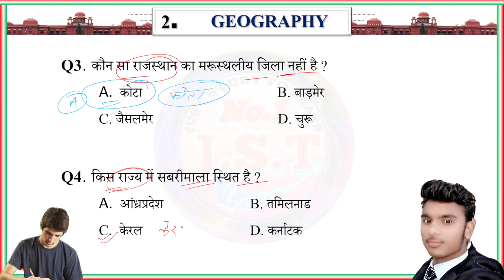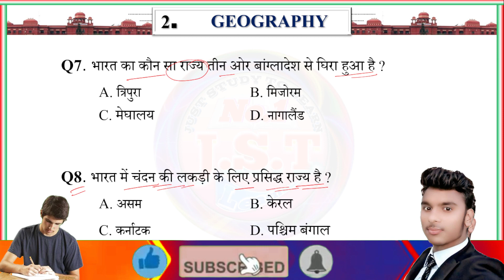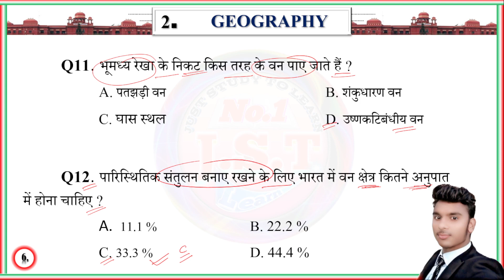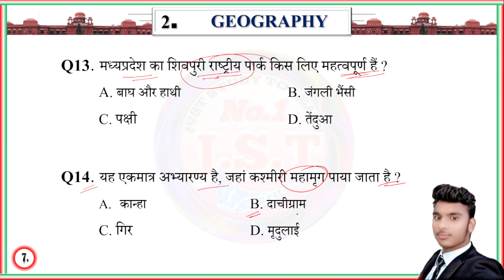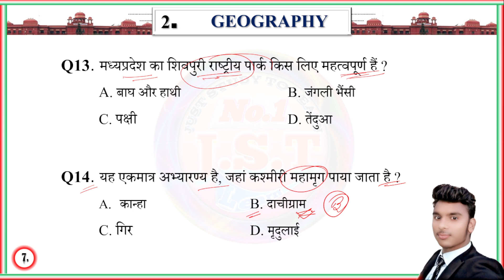Geography MCQ Notes For Ba 5th Semester| Lnmu Ba geography Honours Ka Objective Questions